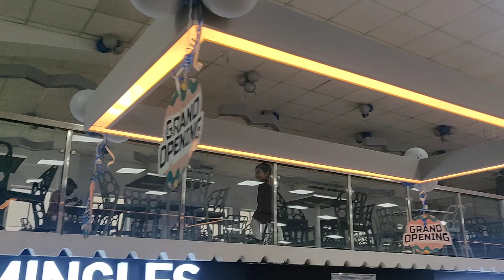June 18, 2024